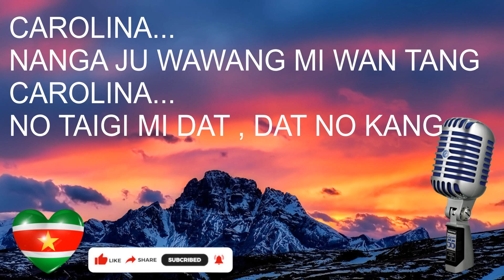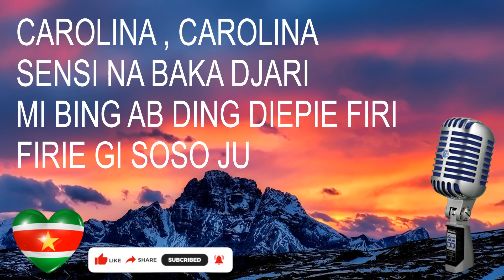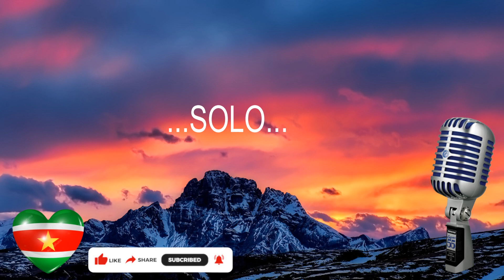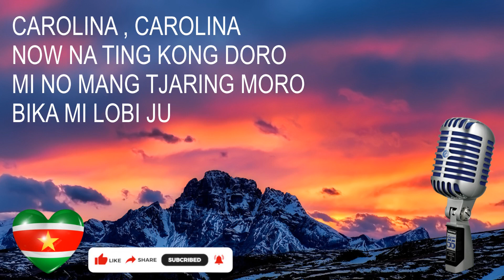CAROLINA || SURINAME || KARAOKE